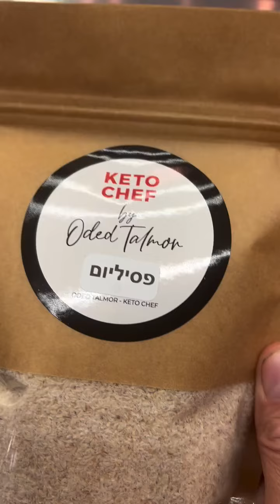מי היה מאמין!!! עוף חמוץ מתוק קיטו סטייל🍗🍗🍗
חצי קג פרגית טחון
מתבל בתבלין פילדלפיה מלח פלפל וכף פסיליום להדבקה
מייצר נגיסים ומניח על נייר אפיה ולמקרר לשעה בערך
בינתיים מכין ציפוי טמפורה עם כוס אבקת חלבון ביצה ו 3/4 כוס מים ותבלינים ואז עם מיקסר עד לקבלת בלילה סמיכה

מחמם סיר עם שומן בקר מזוקק
ובינתיים מתחיל לצפות את נגיסי העוף בטמפורה ומכניס אחד אחד לשמן לטיגון של 3 דק בערך מכל צד עד לקבלת צבע זהוב כהה

מניח את העוף על רשת ומתחיל עפ הרוטב

רבע כוס חומץ תפוחים
מיץ מלימון אחד או שניים אם הם לא נותנים מספיק מיץ
כפית שום כתוש
כפית ג’ינג’ר כתוש
מעט צילי למי שאוהב קצת ספייסי
שלוק של פיש סוס
כף סוויטנגו ועוד 6 טיפות של מונק פרוט (תטעמו אם אתם אוהבים יותר מתוק תוסיפו עוד)
שלוק של רסק עגבניות מוטי ללא תוספת סוכר

מביאים לרתיחה ומוסיפים כף גדושה של חמאת בוטנים
מערבבים לקבלת מרקם סמיך ומחזירים פנימה את נגיסי העוף ומצפים טוב טוב ברוטב

מקשטים עם סומסום שחור אפשר גם בצל ירוק ונהנים

ספרו איך יצא לכם ❤️💪🇮🇱